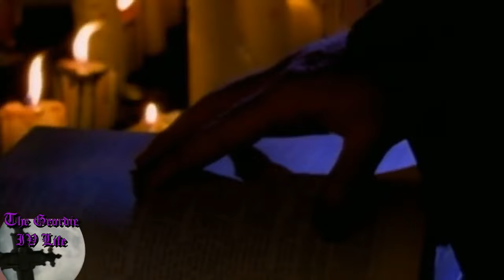WWE undertaker's theme song ministry of darkness (1999)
A little help from "The Georide LV LIFE"